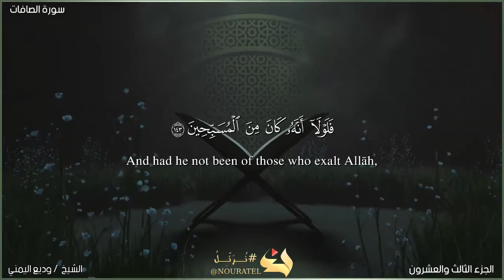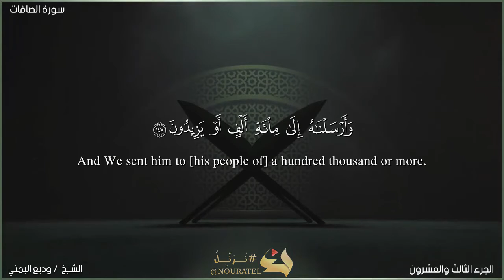قصة سيدنا يونس عليه السلام من القرآن الكريم..